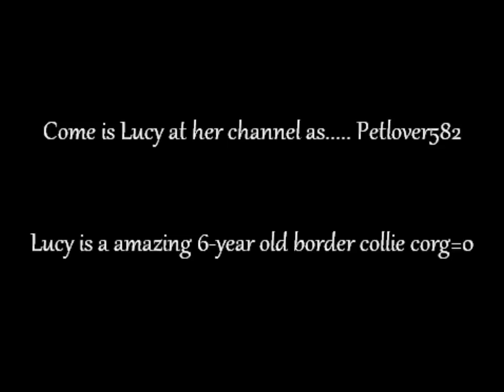Lucy Is My Cool Dog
Become a Fan of "The Adventures of Lucy" on Facebook to follow all of Lucy's Adventures!

Lucy is my Constant Companion and Heart Dog and My Best Friend and a Part of the Family

Lucy is a amazing 8-year old border collie corgi mix and We use positive reinforcement and clicker training for all of Lucy's training and for more video's of Lucy come and see her as